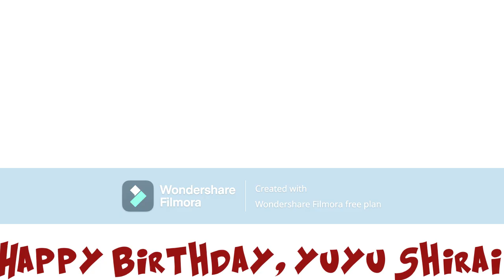MESSAGE TO ALL SUBSCRIBERS AND FRIENDS (April 12th, 2024)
MY 18TH BIRTHDAY, AND SO WAS YUMIKO AKIMOTO

AND
CURE STAR (STAR TWINKLE PRECURE)
YUYU SHIRAI (ASSAULT LILY: BOUQUET)
KAORU TANAMACHI & RIHOKO SAKURAI (AMAGAMI SS)
and
ESCHA MALIER (ATELIER)